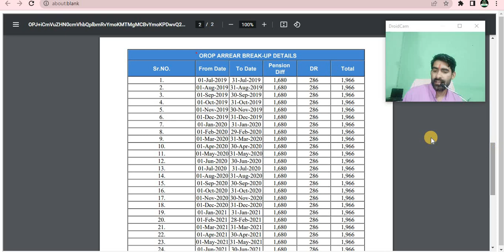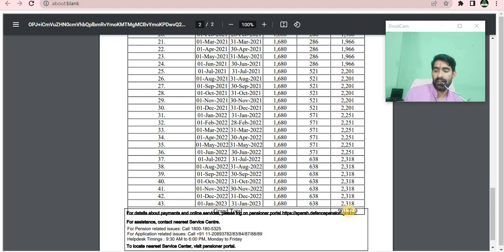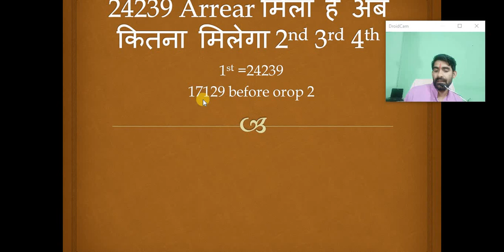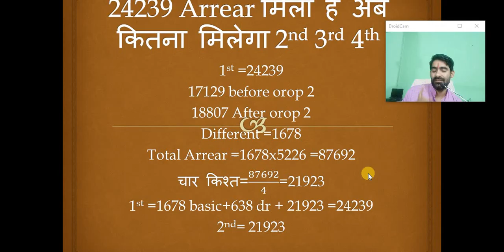OROP 2 की दूसरी तीसरी चौथी किश्त कितनी आएगी कैसे निकाले SPARSH NEW UPDATE orop latest news today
JCOs & ORs New 70% pension & OMJC Report Out

HAV NK SEP OROP2 REVISED BASIC & MACP1 MACP2 PRE 2006 POST 2006 TABLE के साथ पूरी जानकारी

orop 2,
msp latest news for defence,
sparsh,

arrear,pension,roop,orop,property,orop2,old pension scheme,allowance,subedar,sainik samachar
OROP 2
OROP-2
OROP EX-SERVICEMAN
OROP PENSION
OROP NEW NEWS
OROP1
OROP3
PCDA
PCDA ALLAHABAD
PCDA NEWS
PCDA OFFICE
PCDA SPARSH,
arrear,
suberdar,
jantar mantar ,
allowance ,
pension,
government,
retirement,

SPARSH
PCDA PENSION
PCDA PENSION ALLAHABAD PPO STATUS
PPO STATUS
PCDAO
PCDA ALLAHABAD PPO DOWNLOAD
sainik samachar
sainik welfare YouTube channel
orop table
pension portal
PCDA
OROP ARREAR PAYMENT SCHEDULE
DGR JOB
ONE RANK ONE PENSION
AGNIVEER
AGNIPATH SCHEME
ARMY NEWS
FAUJINEWS
Defence news